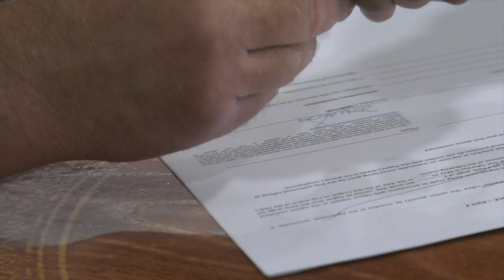Junior Mondal Signs For Quakers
Quakers snap up Junior Mondal as they make their second signing